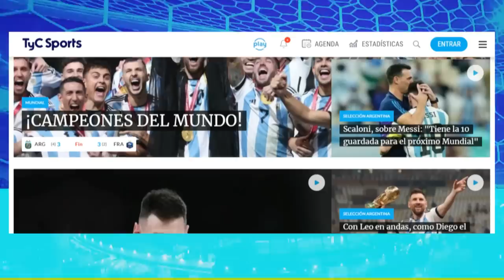CARLOS TÉVEZ EN TyC SPORTS ⚽ EL BOCA DE RIQUELME, ALMIRÓN, EL SUPERCLÁSICO CON RIVER Y MÁS 🔥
Carlos Tevez, fiel conocedor de la historia de los Superclásicos, opinó sobre la agónica victoria de River ante Boca en el Monumental con un polémico penal. En este sentido, el Apache hizo hincapié en la táctica de Jorge Almirón, quien tuvo su primera experiencia en un partido de esta magnitud, y la diferenció con las de sus antecesores, como Gustavo Alfaro, por ejemplo.

"Los partidos mano a mano son clásicos, no importa cómo viene cada uno. No estoy en los zapatos de Almirón para hablar de la postura que eligió. Una vez entré desde el micro hasta el vestuario con cara de culo, que no jugábamos. Fue para todos el más chocante, hasta con el hincha de Boca. Yo no creo este partido haya sido igual al de Alfaro, porque jugó (Luis) Vázquez y (Sebastián) Villa.  En el segundo tiempo pensé que entraba (Marcelo) Weigandt e iba a lastimar más con (Luis) Advíncula", declaró Tevez en TyC Sports.

Y recordó aquel cruce por Copa Libertadores 2019: "Jugó (Franco) Soldano de 8. Fue la única vez que sentí como que no estábamos de igual a igual. No fue igual lo de Almirón, solo que le faltó el concepto del por qué y para qué lo hacemos. Faltando 10 minutos era para un cero a cero, si no se encendían (Matías) Suárez, Villa o los delanteros que te pueden cambiar un partido".